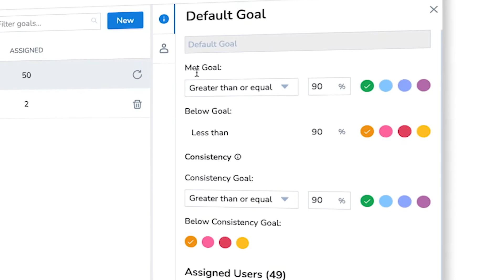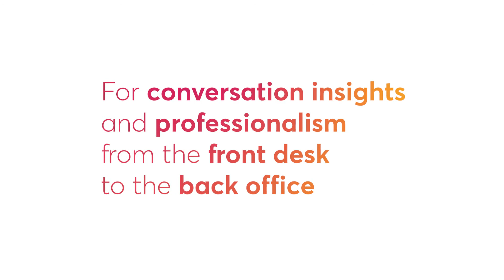Introducing 8x8 Conversation IQ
Introducing 8x8 Conversation IQ, a new capability that enables rich conversation analytics and insights across the entire organization, not just the contact center.

It's time to bring insights and professionalism from the front desk to the back office and everywhere in between.